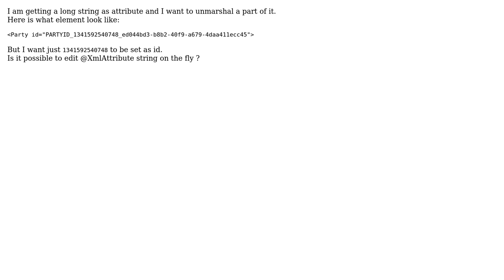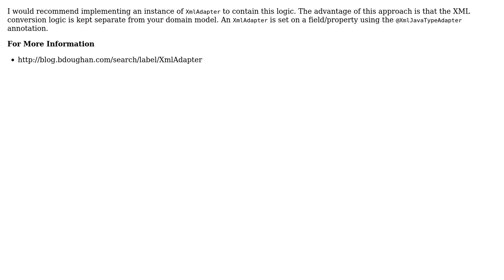JAXB: Unmarshal and set a part of attribute value (2 Solutions!!)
JAXB: Unmarshal and set a part of attribute value

With thanks & praise to God, and with thanks to the many people who have made this project possible! | Content (except music & images) licensed under CC BY-SA | Music | Images & others | With thanks to user Ian Roberts user Himanshu Yadav user bdoughan and the Stack Exchange Network Trademarks are property of their respective owners. You are responsible for your own actions.